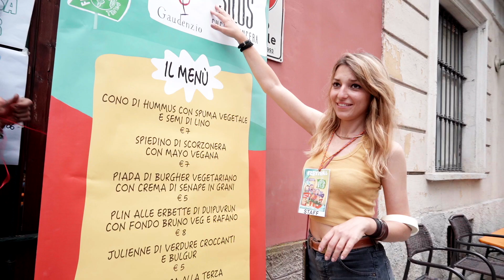Fridays For Future - Kontiki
Nasce a Torino la prima sede di Fridays For Future Italia. Aprirà nella zona di Vanchiglietta, nei locali che ospitavano il Molo di Lilith. Si chiamerà Kontiki: l’omaggio è al nome della zattera su cui Thor Heyerdahl si imbarcò assieme ad altri cinque sognatori con l’obiettivo di attraversare l’Oceano Pacifico e dimostrare, con la pratica e contro il parere di molti, che l’impossibile può diventare possibile.